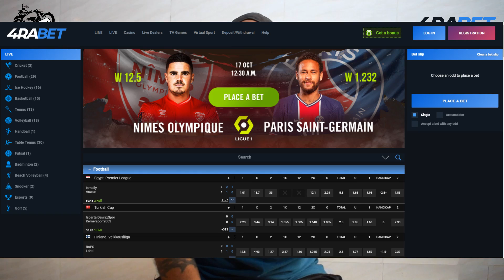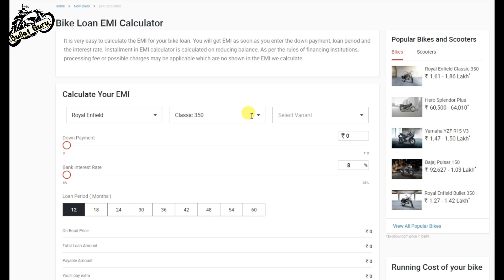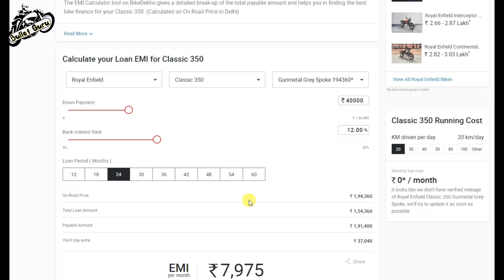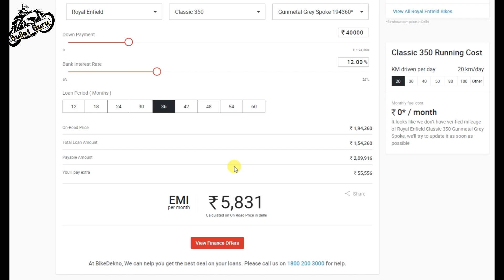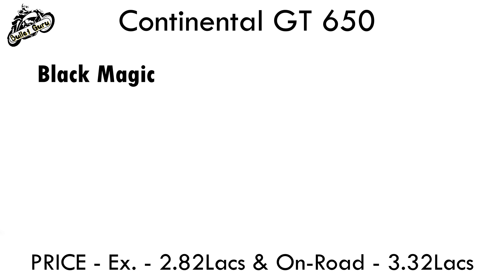Royal Enfield PRICE LIST On-Road Price & EMI Loan Payment Details (2020)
4RABIT - Place a bet for any IPL matches and earn with me here 👉🏼

BEST USEFUL PRODUCTS BUY LINKS --

1. Alarm Disc Lock
2. SS Disc Lock
3. Heavy Duty Bike Brake Lock
4. Heavy Duty Stainless Steel Cable Lock
5. Anti Theft Alarm System
6. Wheel Lock
7. Multi Cable Lock
8. Heavy Duty Lock

1. WD40
2. Kangaroo
3. ZORRIK 88
4. WD 40 BIG

1. Royal Enfield
2. Royal Enfield High Quality

1. Microfiber Cleaning Cloth
2. Chain Cleaner Brush
3. All in One Cleaner Polish
4. Body cover Silver
5. Matte Paint Polish
6. Motul Combo(Lube & cleaner)
7. RE Body Cover
8. WASH SHAMPOO
9. FAST WAX SPRAY
10. 3M WAX
11. SCRATCH REMOVER

1. SPANNERS SET
2. Tool Kit, Screwdriver and Socket Set
3. Mini Tool Kit For Home
4. Home DIY TOOL Kit
5. Mini Garage Tool Kit Set
6. Taparia Socket Set (Recommended)

1. FIELDSTAR WASHER
2. iBALL WASHER
3. BOCSH HEAVY WASHER
4. 1500 WATTS WASHER

SILENCER
1. INDORI
2. INDORI BLACK WITH CLASSIC PLATE
3. Red Rooster Performance Chrome
4. Red Rooster Performance Black
5. Big punjab/ Long bottle
6. Mini punjab/ Short bottle

LIGHT & HEADLIGHT
1. DRL LED Headlight 105W
2. DRL LED Headlight 50W
3. DRL LED ANGLE EYE HEADLIGHT
4. C6 65000k LED LIGHT
5. NIGHTEYE LED LIGHT
TIRANGA DRL LED HEADLIGHT 1
- TIRANGAA HEADLIGHT GRILL
- LED DRL HEADLIGHT 90W
- LED DRL WITH INDICATOR HEADLIGHT 90W
- LED RGB DRL BLUETOOTH CONTROL HEADLIGHT
- LED DRL HEADLIGHT 75W
- PHILIPS LED BULB

1. SHELL 15W50
2. CASTROL 15W50
3. GULF 15W50
4. HP(RE GUN) 15W50
5. SERVO 15W50
6. MOBIL SUPER 15W50

1. Royal Enfield Helmet MASK
2. Probiker Gloves
3. Steelbird Air SBA-2 Robot HELMET
4. STEELBIRD AIR SBA-2 MATTE BLACK HELMET
5. STEELBIRD SBA 1 R2K HELMET
6. VEGA RYKER BOLDER HELMET
7. VEGA RYKER D/V HELMET
8. KNEE & ELBOW GUARD *
9. STEEL KNEE & ELBOW GUARD

royal enfield meteor 350 bs6
meteor 350
royal enfield bullet 250cc
Top 3 Upcoming Royal Enfield  Bikes India 2020